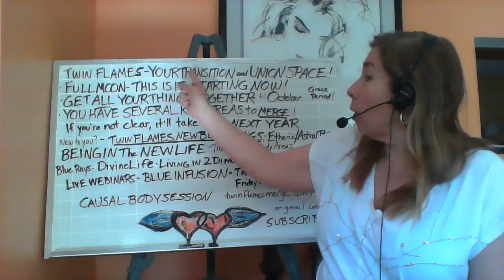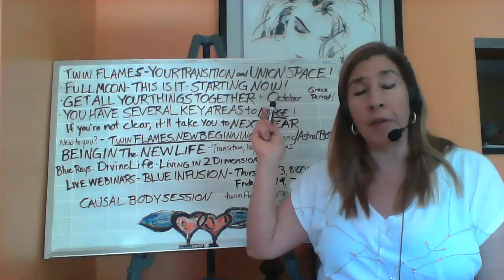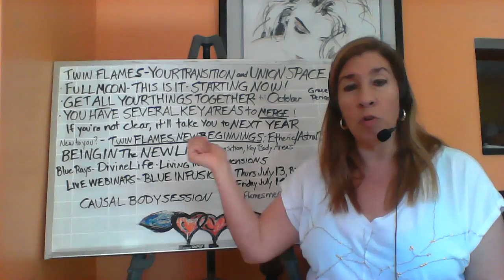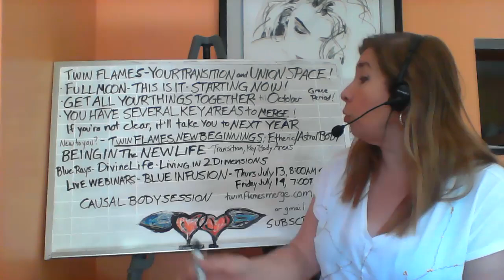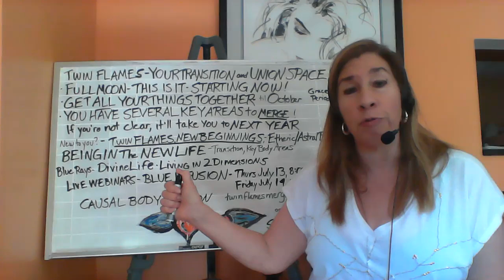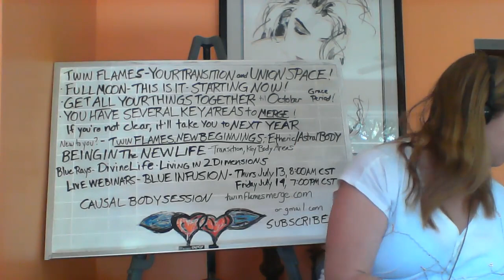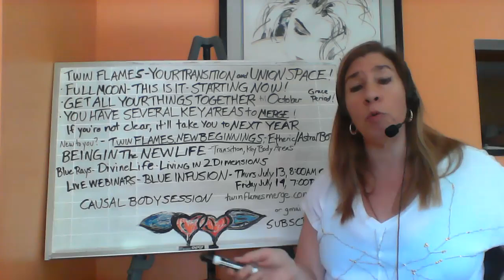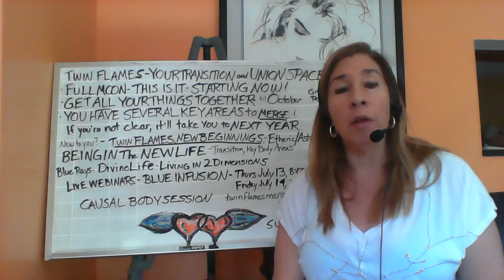Twin Flames | Your Union Space ARE YOU MAKING SPACE??